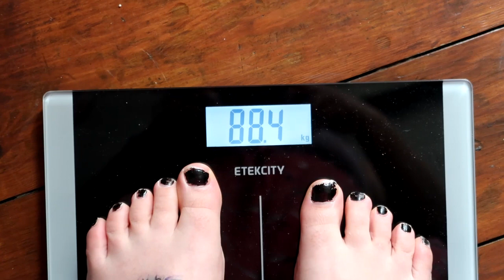My Weight Loss Journey Episode 1 Starting Weight